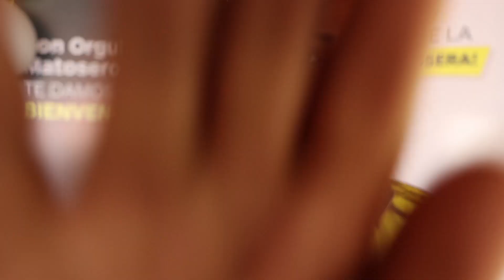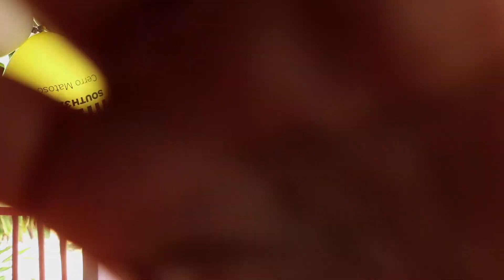Nuevas integrantes en Queresas & Porvenir ¡Bienvenidos Matoseros!